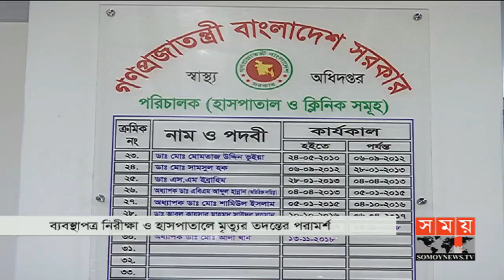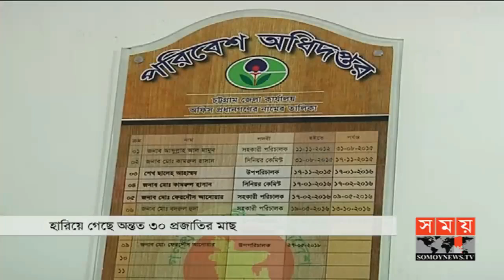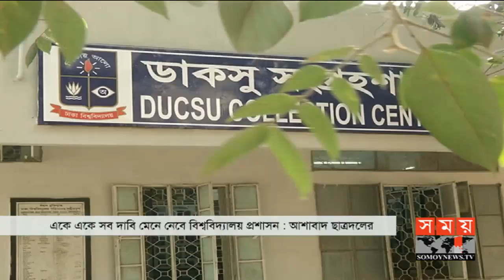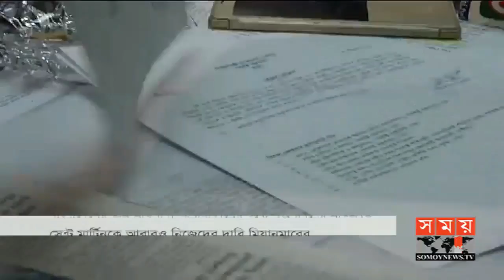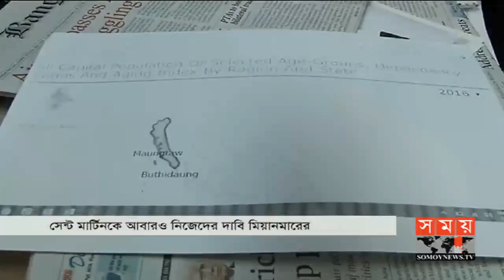সময় সংবাদ | বিকাল ৫টা | ১৪ ফেব্রুয়ারি ২০১৯ | Somoy tv bulletin 5pm | Latest Bangladesh News